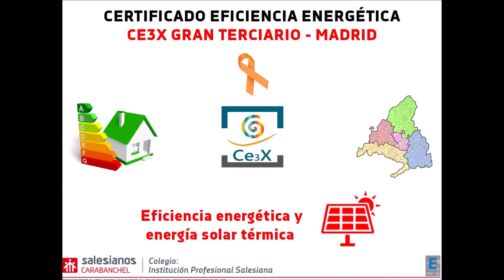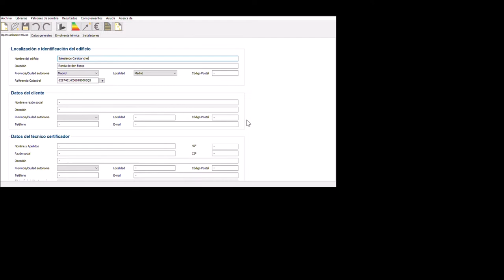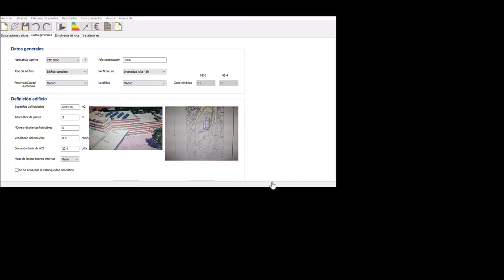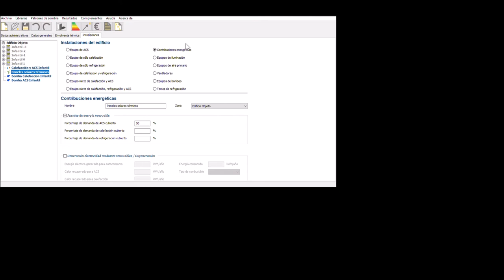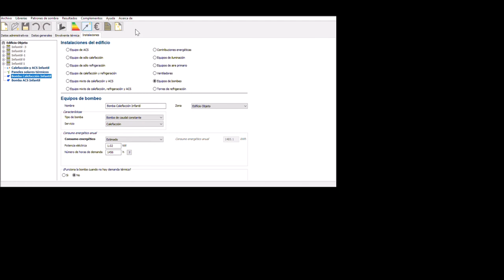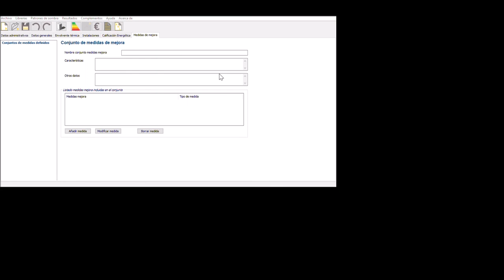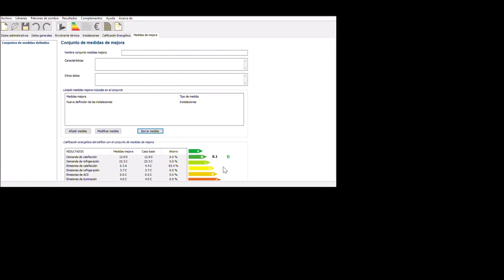Certificado de eficiencia energética gran terciario Salesianos Carabanchel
Adrián Arranz, estudiante de 2º curso del Ciclo formativo de grado superior de Eficiencia energética y energía solar térmica de Salesianos Carabanchel, realiza un certificado de eficiencia energética gran terciario de la sección de Infantil de... ¡nuestro propio centro! Trabajo que a su vez le servirá a Adrián para su PFC tal y como es su deseo. Bien, tras cumplimentar los datos administrativos (dirección, referencia catastral) prosigue el vídeo con los datos generales (legislación de aplicación, superficie, demanda de ACS y fotografías de geolocalización). La primera parte exclusivamente técnica la constituye el análisis de la envolvente térmica, que nuestro estudiante fracciona funcionalmente por plantas y aulas, y a su vez por muros, techos y ventanales. La segunda parte totalmente técnica es la de instalaciones energéticas,  entre las que se destacan la de colectores solares térmicos para producción de ACS, calderas de apoyo a la antedicha función y calefacción y bombas de impulsión. A resultas de lo anterior se obtiene una certificación letra C correspondiente a una cuantía de 12,2 kg CO2 por m2 y año. ¿Cómo termina el estudio?: con las pertinentes medidas de mejora que logran subir la letra hasta una nada desdeñable B que se corresponde con 8,1 kg CO2 por m2 y año. Agradecemos este buen trabajo de Adrián, que nos ha permitido conocer mejor nuestro propio centro y confiamos que os esa de utilidad para vuestros proyectos. Un saludo a todos.